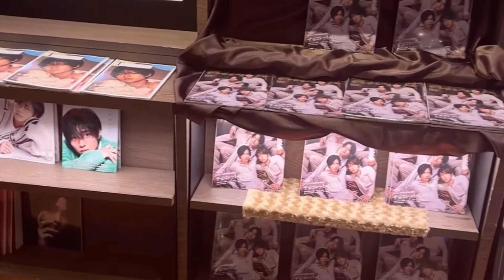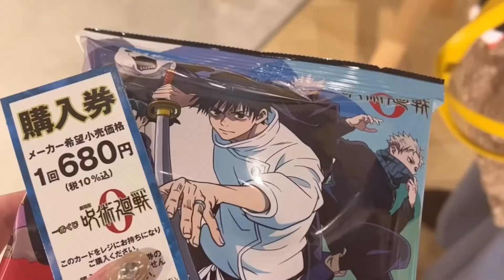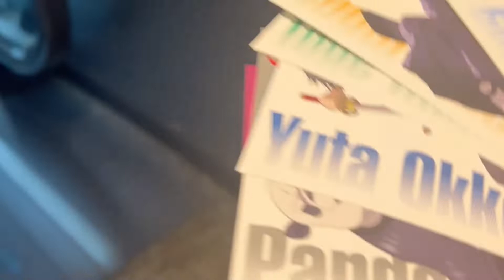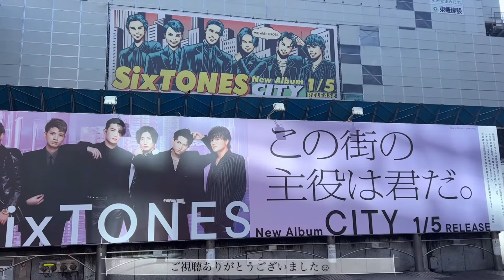♕ ︎︎Vlog~推しの広告巡り/ジャニショ~